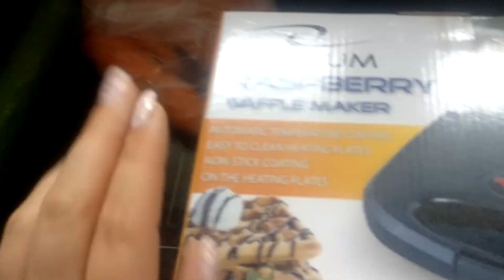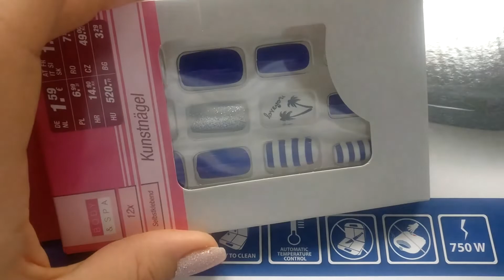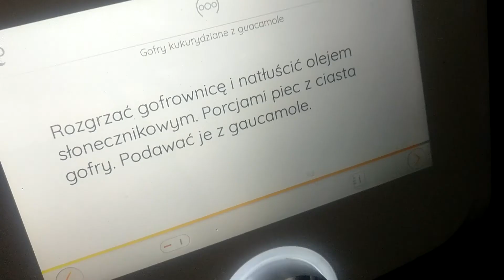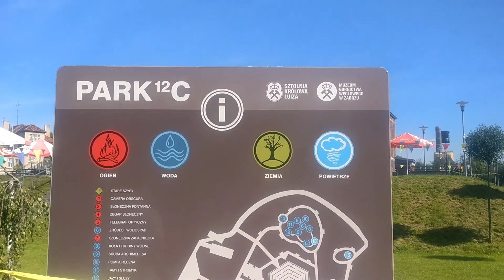PIKNIK RESHAPE | DRAMAMAMA VLOG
100 % Mama
1 Baby 👶🍼
5 Dance styles 👯💃